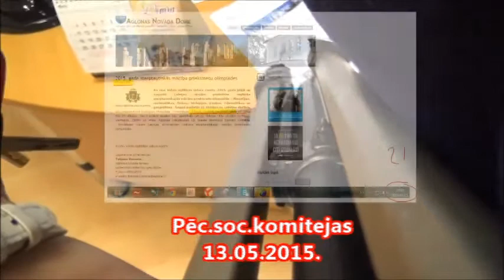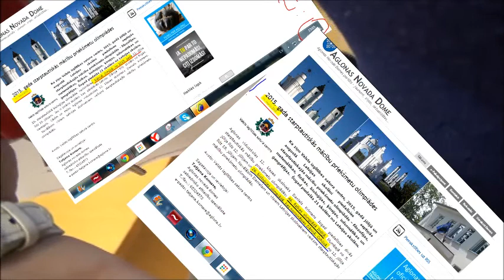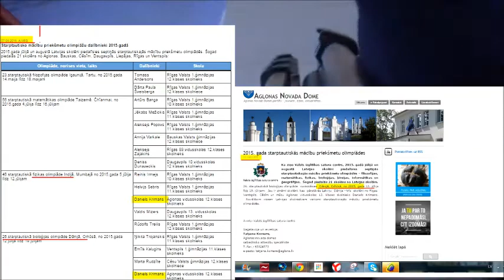Viens raksts, dažādi saturi!